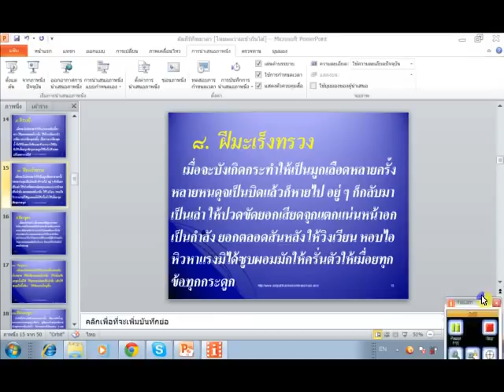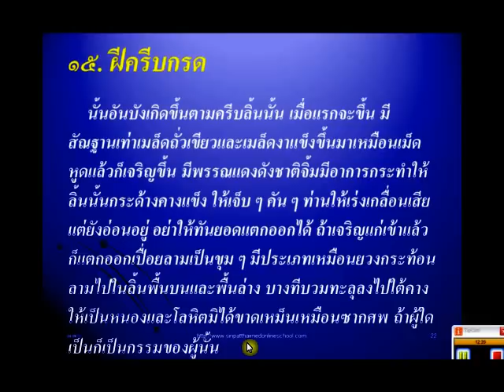พระคัมภีร์ทิพมาลา ๒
คัมภีร์ทิพมาลา ๒ เป็นส่วนหนึ่งของการสอน เวชกรรมไทย ของ อ.ประสิทธิ์  คงทรัพย์ โรงเรียน สิริภัจจ์ การแพทย์แผนไทย   โทร. 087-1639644
เปิดสอนหลักสูตร การแพทย์แผนไทย  ด้วยระบบออนไลน์แห่งแรก